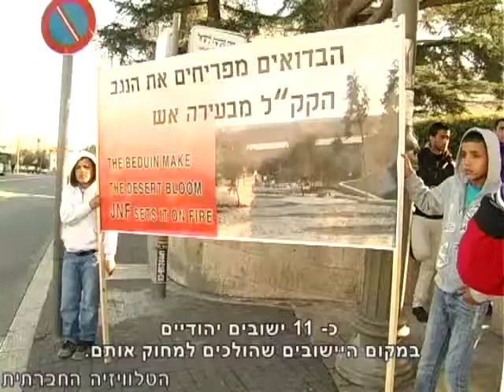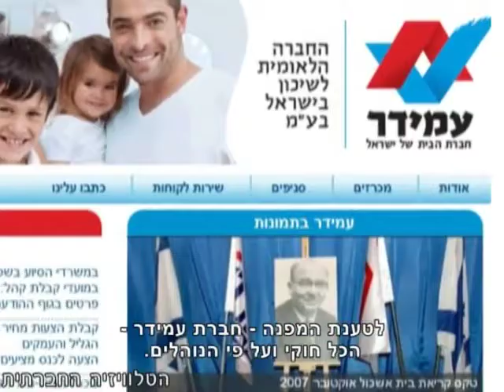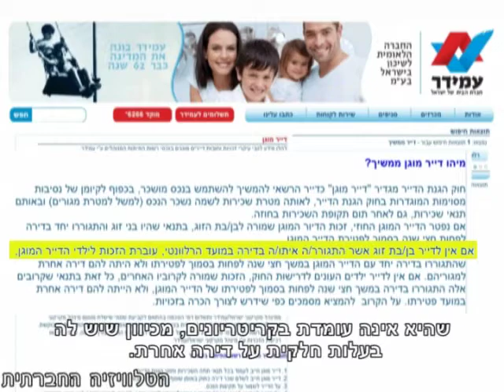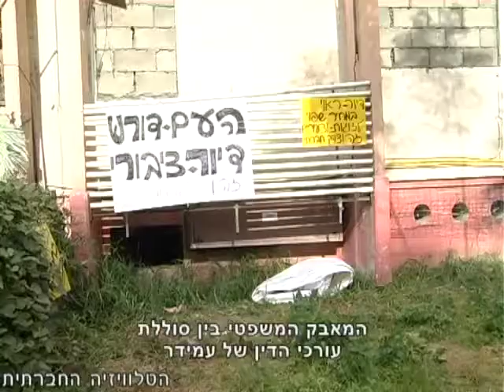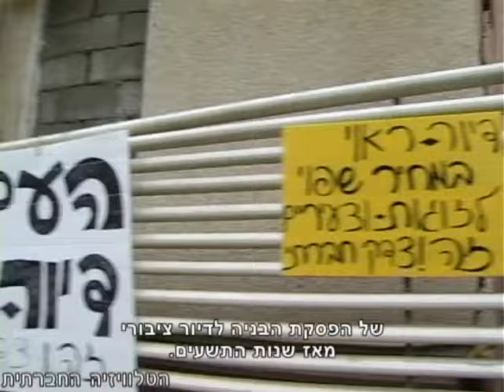סדר חברתי 1-2-2012 (מגזין אקטואליה)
מגזין האקטואליה השבועי של הטלוויזיה החברתית. במרכזה של התוכנית: ביקור הזדהות בכפר אל-עראקיב וחששם של הבדואים מפני גזילת אדמותיהם בחסות נטיעות ט"ו בשבט של הקק"ל. מרק לווינסקי-יוזמה של אזרחים לחלוקת מרק ואוכל חם לפליטים בגן לווינסקי בלילות הקרים. הכתבה המרכזית: עוד פינוי מדירת עמידר- עוד קורבן למחדל הדיור הציבורי. אורי אבנרי וחגית עופרן הם הזוכים בפרס על שם ישעיהו ליבוביץ.  ולסיום: קול קורא להמלצות עבור מדליקי/ת משואות בטקס האלטרנטיבי של תנועת "יש גבול".